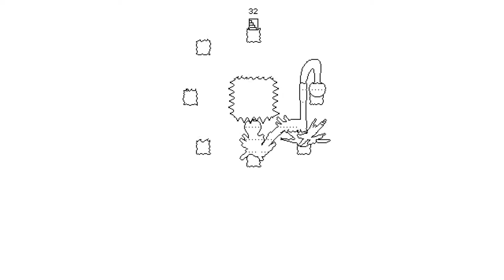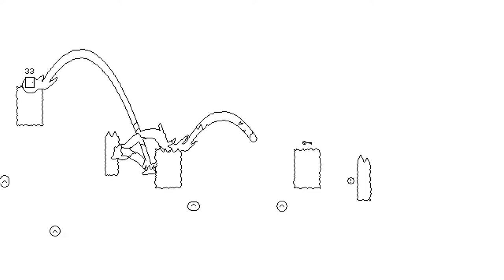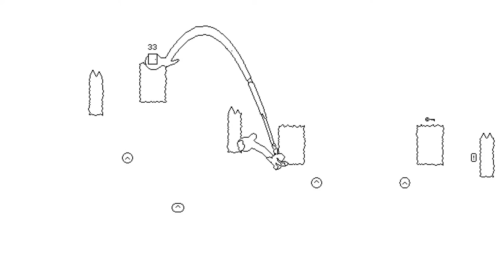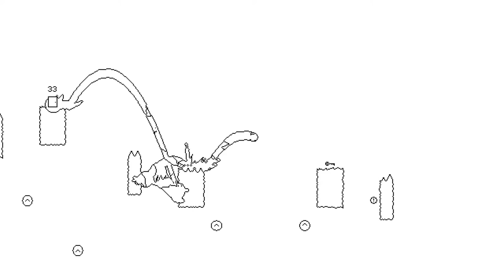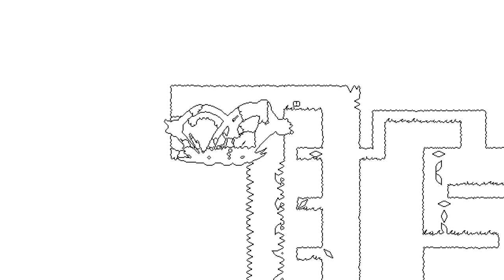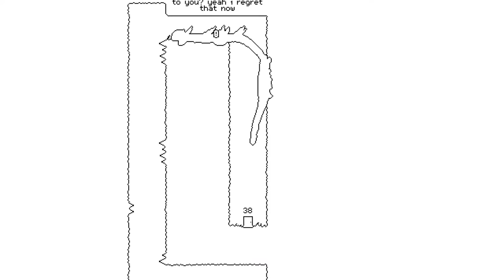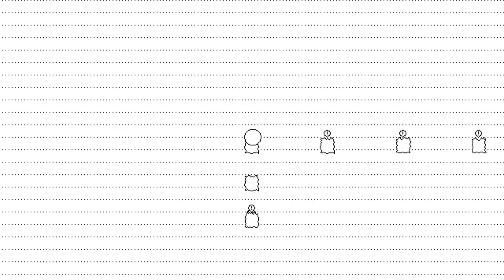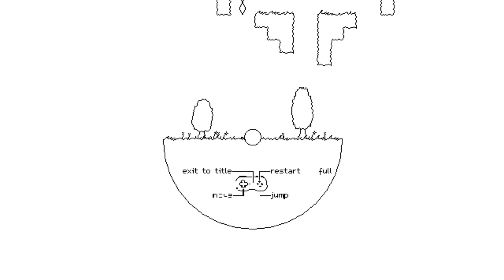Let's Play Outline (2) The line between joy and rage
I beat the rest of the main levels, but quit at some sort of final puzzle?